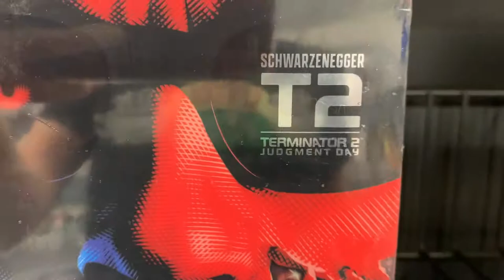Best Buy One Movie Dash & Grab - T2 Steelbook!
No messing around. Time to just get in and out and hopefully bring home the bacon, which, in this case, happens to be the T2 Steelbook! Let's go!!